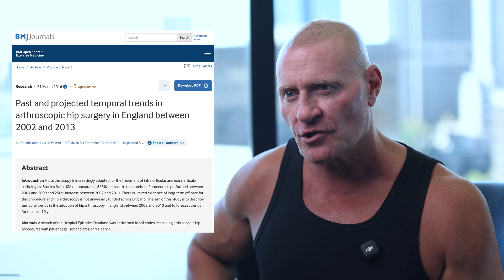Dr. Exposes CrossFit: Risks, Myths & Training Truths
Join Dr. John Jaquish, doctor of biomedical engineering, as he dives into the controversial world of CrossFit. In this conversation, Dr. Jaquish explores the potential drawbacks of CrossFit depending on your individual fitness goals, questioning the idea that it creates truly well-rounded athletes.

He discusses:
- How the conflicting demands of various training modalities can hinder overall performance
- The technical challenges of CrossFit movements
- Injury risks associated with high-intensity, complex exercises
- Why prioritizing proper technique over speed is key for safer, more effective workouts

Whether you’re a CrossFit enthusiast or just curious about its approach, this video provides a balanced, science-based perspective on training smarter and minimizing risk.

Chapters
00:00 Introduction to CrossFit Controversies
03:02 The Myth of the Well-Rounded Athlete
05:57 Technical Movements and Injury Risks
08:50 The Group Dynamic and Safety Concerns